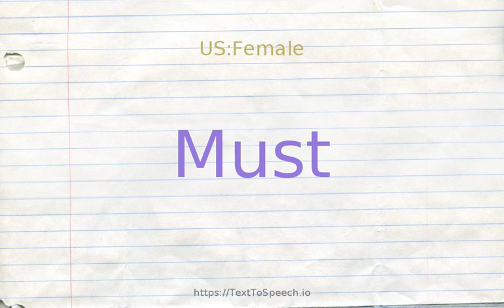How to pronounce must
Learn how to say Must in English correctly with TextToSpeech.io free pronunciation tutorials. American & British English pronunciation of male & female voices provided in videos. Check them out!

    Must definitions:
    (n): the quality of smelling or tasting old or stale or mouldy
    (n): grape juice before or during fermentation
    (n): a necessary or essential thing; "seat belts are an absolute must"